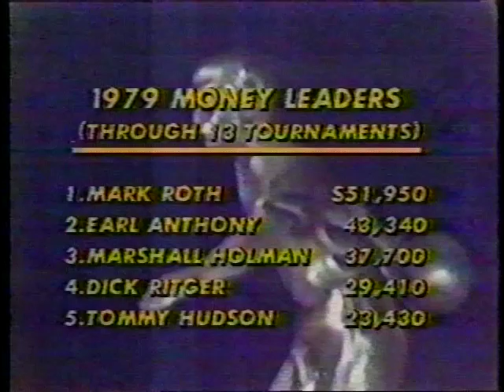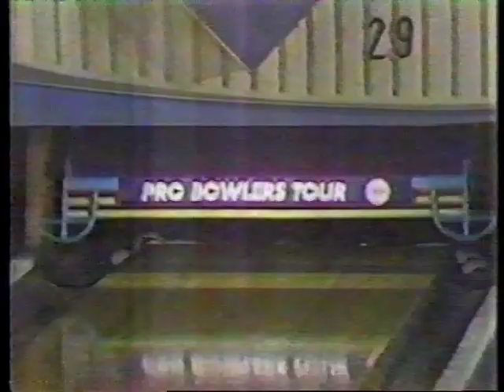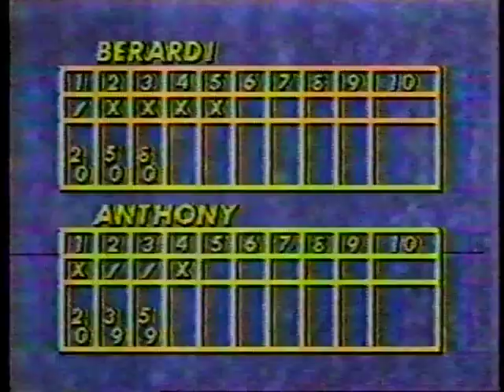Pro Bowlers Tour - 1979 BPAA US Open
Final match of the 1979 BPAA U. S. Open.  #2 qualifier Joe Berardi meets tournament leader Earl Anthony for the title.  Berardi advanced to the final match by defeating #3 qualifier Pete Couture in the semi-final match.  Originally telecast on April 7, 1979 from Bradley Bowl in Windsor Locks, CT.    Chris Schenkel on play-by-play.  Nelson Burton, Jr. on color.